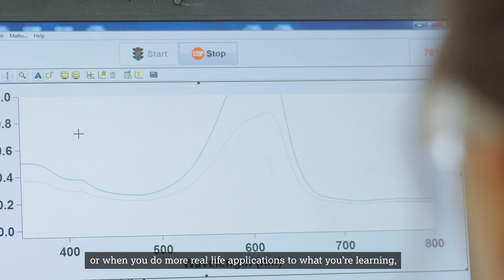EurekaMoments: Chemistry at Lancaster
Chemistry is world changing. Find out how it can change yours.